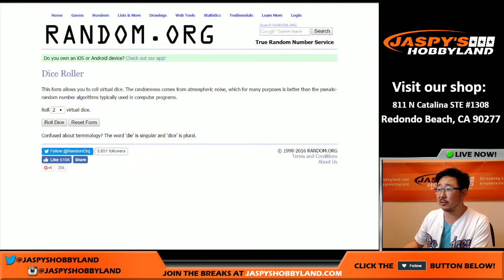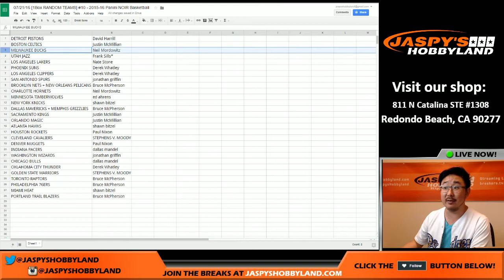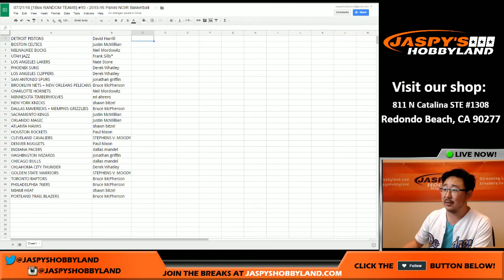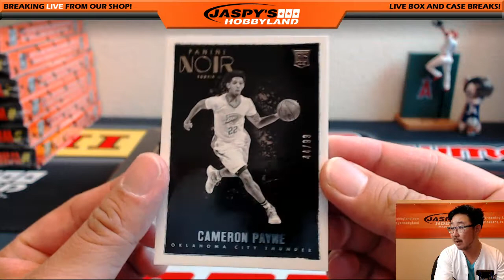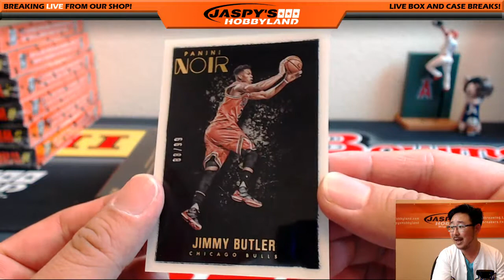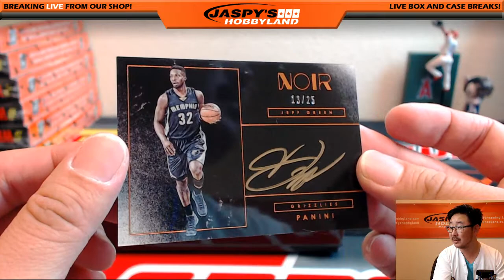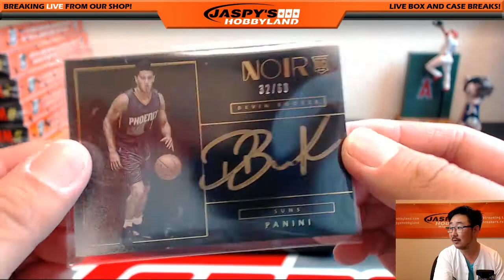07/21/16 [1Box RANDOM TEAMS] #10 - 2015-16 Panini NOIR Basketball